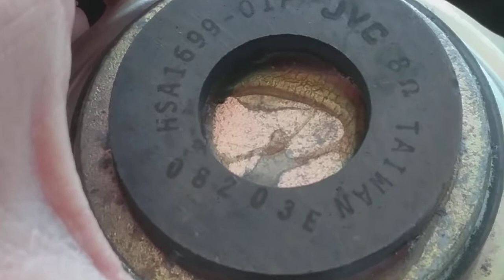(old video) speaker blowout episode 8